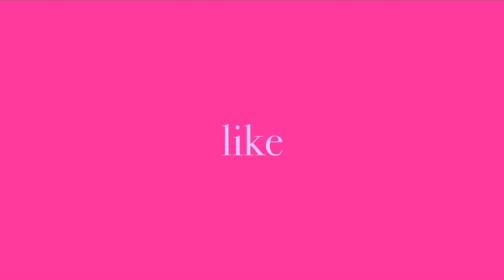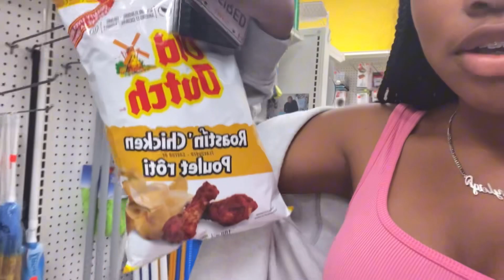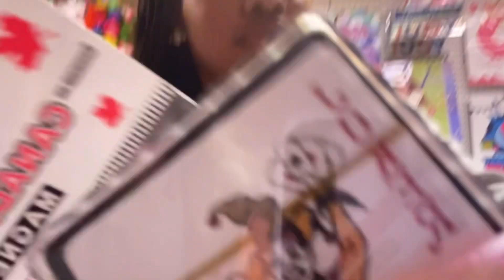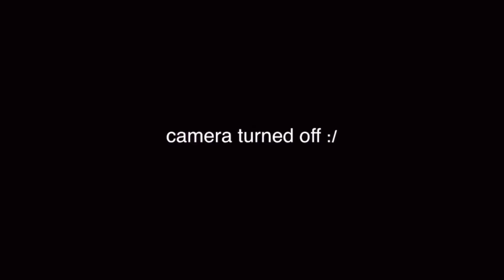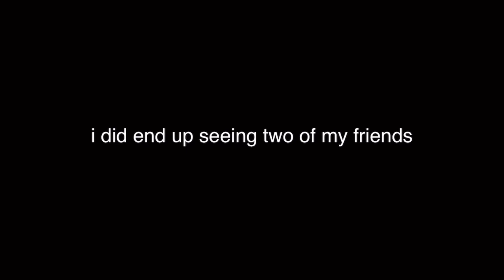THE LITTEST 5 DAY VACAY VL☆G: CRUISE LIFE, NEW FRIENDS, CANADA, MINI GRWM + MORE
link to bag mentioned ⇢
✧ q&a↓
⇢ name? kyleigh (ky-lee) sanaa (suh-nah) you should know this by now..
⇢ birthday? december 1st
⇢ ethnicity? trinidadian & jamaican
⇢ camera? my phone (iPhone 12)
⇢ editor? vllo premium & capcut
⇢ uploading schedule? every sunday/monday
⇢ sub count? 703
✧ timestamps:
0:00 PREVIEW
0:20 INTRO
0:34 BEFORE I LEAVE
1:12 LEAVING MONTAGE
1:45 ARRIVAL TO BOARDING
2:24 ARRIVAL ON THE BOAT
2:52 ARRIVAL REVIEW [DAY 1]
4:37 TEEN CLUBB
5:15 GOING BACK TO MY ROOM
5:43 DAY 2 INTRO
5:51 SECURITY STORYTIME
6:23 JUST CHATTING IT UP
7:29 OMW TO DINNER + EXPLANATION
7:47 DAY 3 INTRO
7:55 CANADA SCENERY
8:29 CANADA SIGHTSEEING
11:38 BACK ON THE CRUISE W/ FRIENDS
14:13 DAY 4 INTRO
14:24 BREAKFAST W/ KY
14:55 NUM NUM NUM + EXPLANATION
15:14 BACK IN DA ROOM
16:50 AT O2
17:01 LAST DAY NIGHT MONTAGE
18:36 LAST DAY MINI GRWM + STORYTIME
23:21 OUTRO
thanks 4 watching!
xoxo, kyleigh ♥
oh you all the way down here? HEYY! YOU A REAL ONE! LOVE YOU, MUAH (ɔˆ ³(ˆ⌣ˆc)